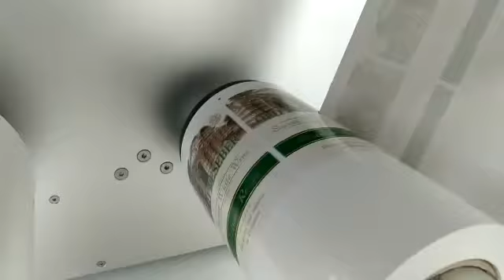TrojanLabel T2-C мини преса за етикети инсталирана в Интел Дизайн Пловдив | mini label press T2-C